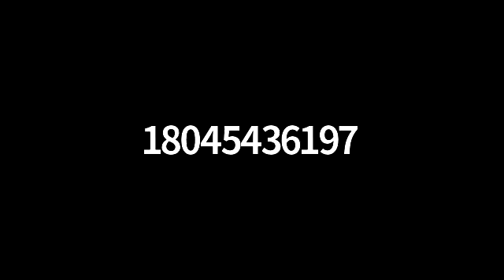NCOIL Property & Casualty Insurance Committee Interim Meeting